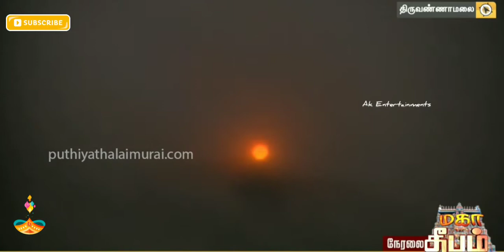திருவண்ணாமலையில் மகா தீபம் ஏற்றப்படும் வீடியோ காட்சி | Thiruvannamalai Deepam Live 2020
திருவண்ணாமலையில் மகா தீபம் ஏற்றப்பட்டது திருவண்ணாமலை அருணாச்சலேஸ்வரர் கோவில் மலையில் மாலை 6 மணிக்கு, மகா தீபம் ஏற்றப்பட்டது...